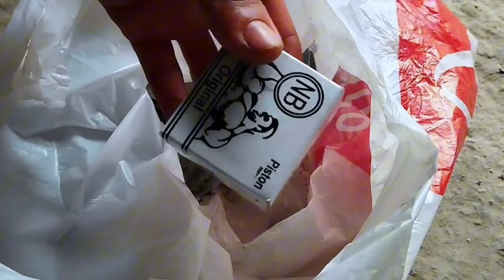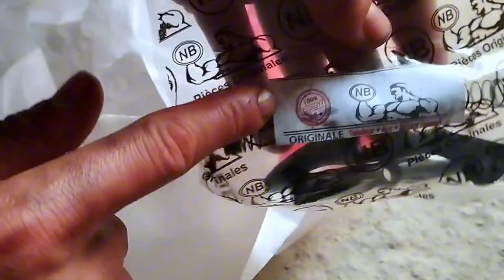مجموعة إصلاحات الدراجة النارية 110cc من الألف إلى الياء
أنا [المعلم للصيانة]، وأنا من عشاق الدراجات النارية منذ الطفولة. بدأت في تعلم كيفية إصلاحها بنفسي عندما كنت مراهقًا، ومنذ ذلك الحين أصبحت خبيرًا في هذا المجال.

في هذه القناة، سأشارككم نصائحي ومهاراتي في تصليح الدراجات النارية. سأشرح لك كيفية إجراء الإصلاحات الأساسية، وكذلك الإصلاحات الأكثر تعقيدًا.

إذا كنت تمتلك دراجة نارية، أو إذا كنت تفكر في شراء واحدة، فهذه القناة هي المكان المناسب لك